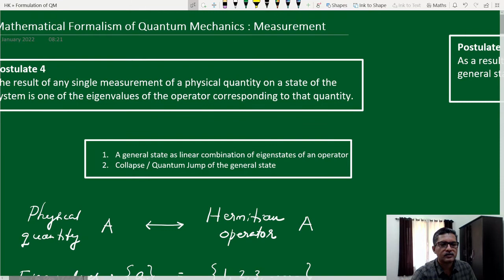Mathematical Formalism of Quantum Mechanics -5 : Eigenvalues and Expectation Value : Part2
NET / GATE Training | MSc Physics |
Quantum Mechanics | Lecture -5 |
Discussion is partly in Malayalam